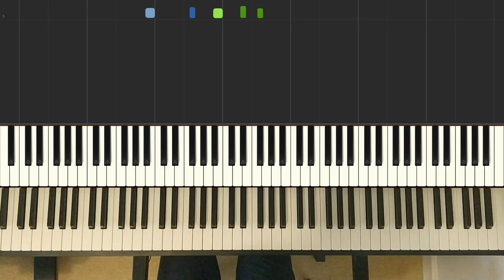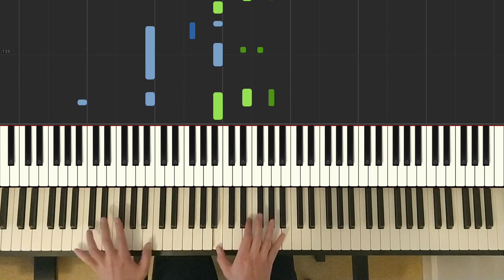George Harrison - Awaiting On You All [Piano Cover]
I've been on vacation and away from my piano recently so haven't had a lot of time to play. Whipped up this quick and loose cover of a relatively simple Harrison number. I'm neither spiritual nor religious but I do enjoy Harrison's spiritual tracks like this one.

If you like my covers and want to support me to make more, consider buying me a coffee